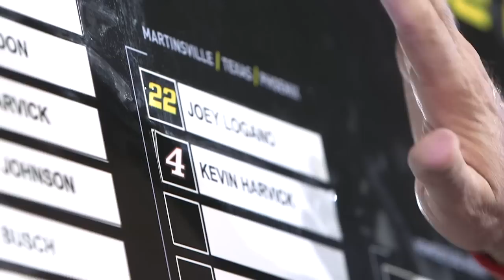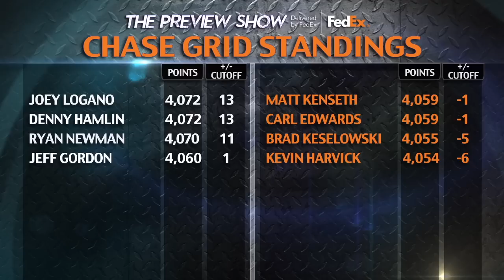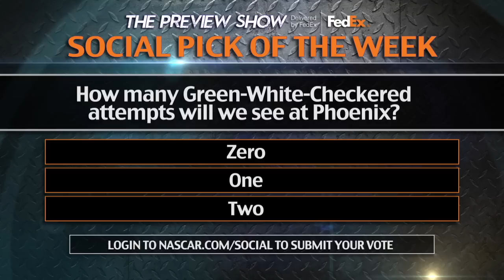Preview Show: Phoenix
Alan Cavanna and Marty Snider analyze the last race of the Eliminator Round, make picks for who will win the race and discuss whether Brad Keselowski can overcome other driver's animosity to make it to the next round.